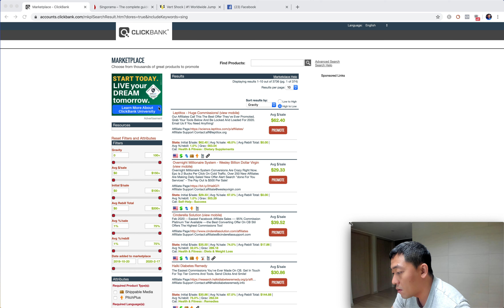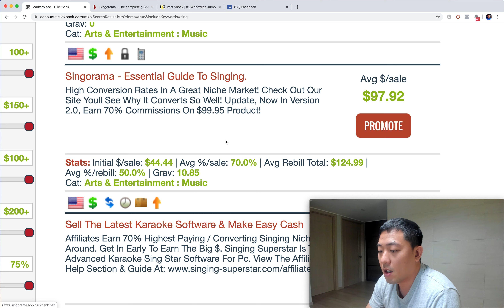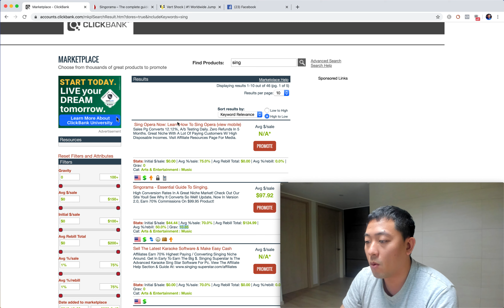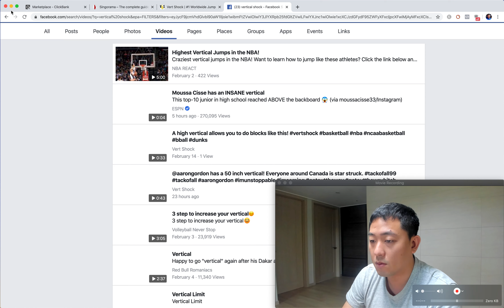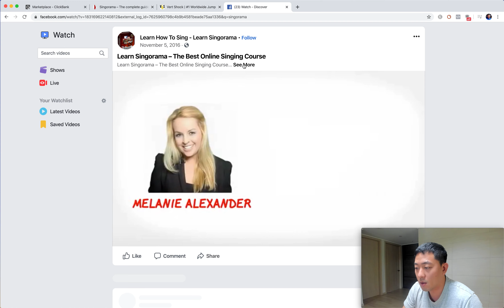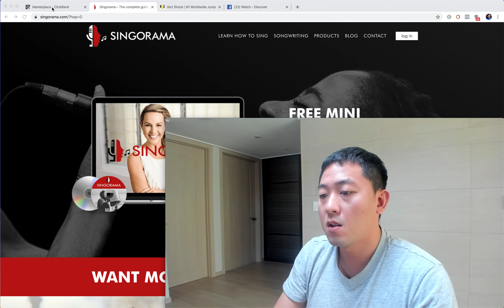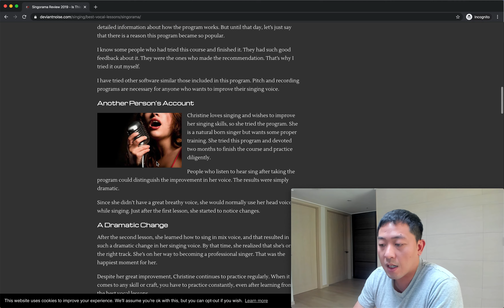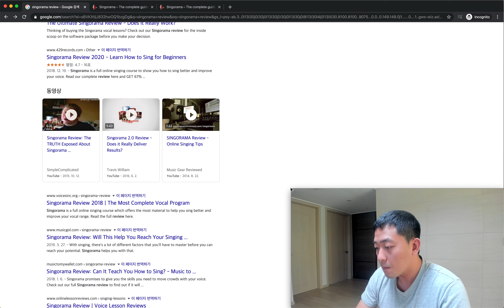[ 제휴마케팅 ] 클릭뱅크 제품 추천 및 광고 방법들